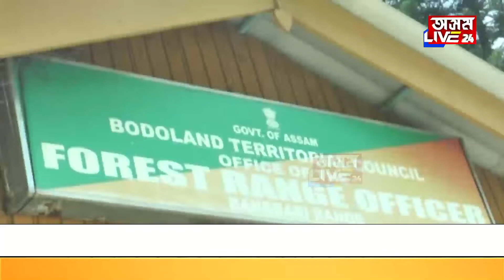মানাহৰ কাহিতামা বীটতকাছসহ হাতেলোটে আটক এটা চোৰাং চিকাৰী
মানাহৰ কাহিতামা বীটত
কাছসহ হাতেলোটে আটক এটা চোৰাং চিকাৰী